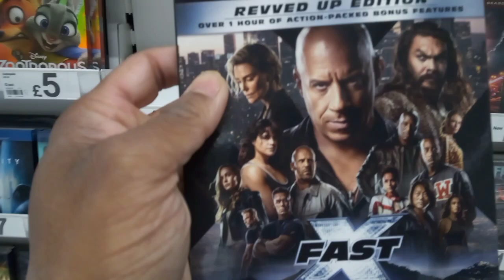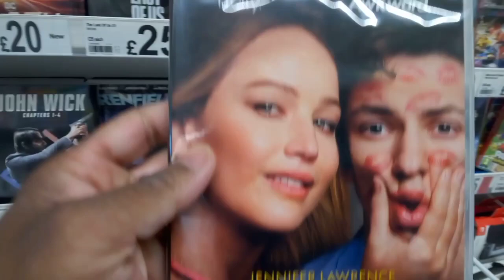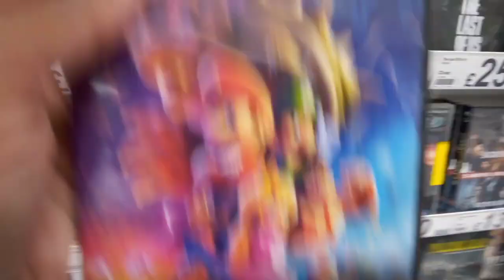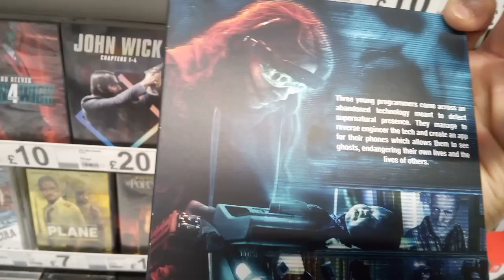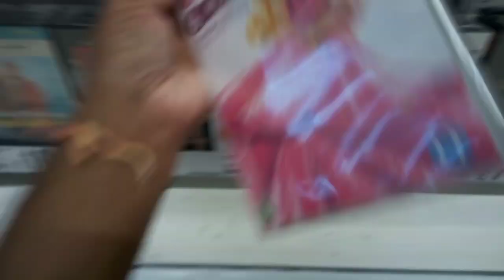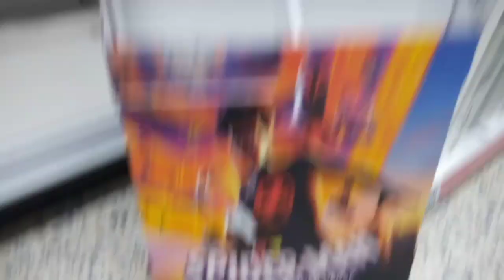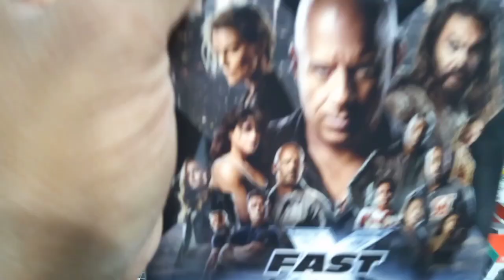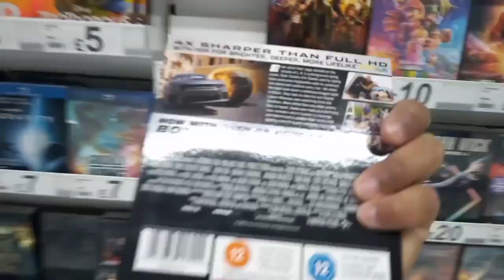Fast X on blu ray plus on 4K no dvd Spiderman Across into spider verse a stand but empty in asda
Fast X on blu ray and on 4K but not on dvd plus a stand for spiderverse across the spider verse on dvd stand was empty or on blu ray in Asda today trip out n about 13/09/23